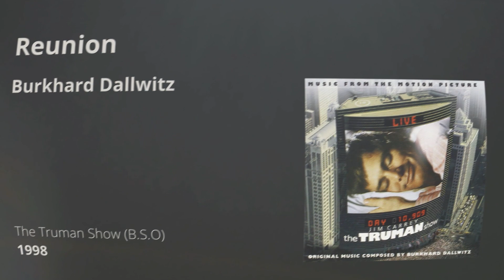Reunion - Burkhard Dallwitz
Reunion es un grandísimo tema compuesto por el compositor alemán Burkhard Dallwitz y que forma parte de la maravillosa banda sonora de la película de 1998 El show de Truman...